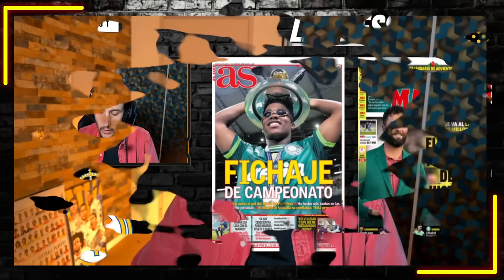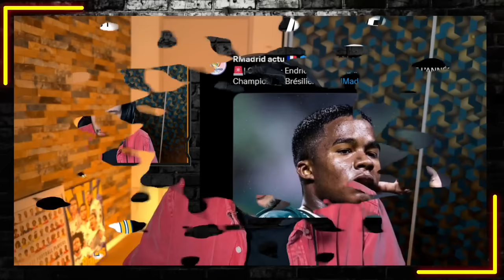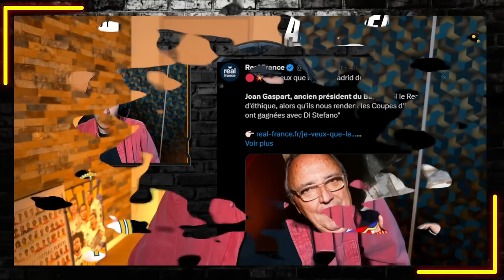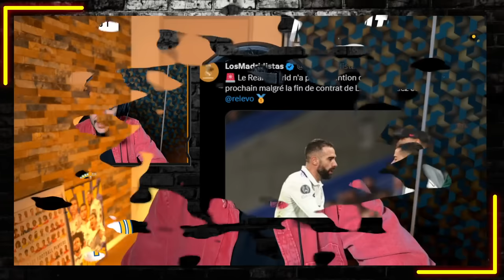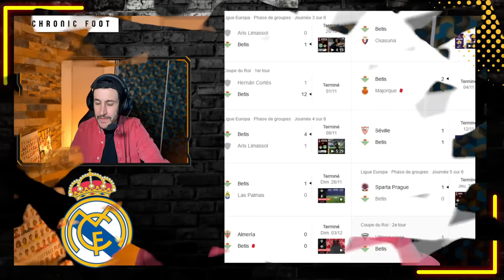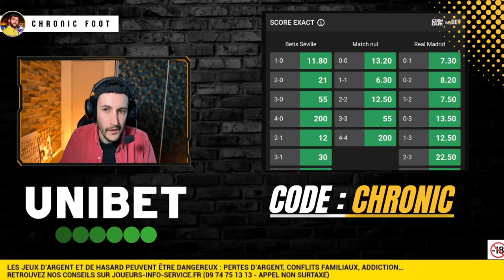🇪🇸 MATCH PIÈGE ! BETIS VS REAL MADRID : ISCO DE RETOUR , RODRYGO ENCORE BUTEUR ?